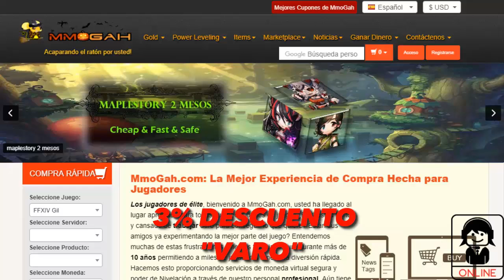✅RAPIDO!! ESTA CARTA TE HACE MILLONARIO EN HORAS!! 100K EN UN DIA | FIFA 19 ULTIMATE TEAM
PARA ENTRAR EN EL SORTEO Y GANAR MONEDAS GRATIS SEGUIRME AQUI!!

Si te gustan los tradeos y quieres conseguir muchas monedas
Este es tu sitio!

PROMESAS FIFA19
FUT19
DEMO FIFA19
FIFA19 JUEGO
ESPERANDO FIFA19
POTM LUCAS
INVERSIONES POTM
TRADEAZO FIFA19
TOTW2 FIFA19
PROMESAS FIFA19
OTW FIFA19
TOTW1 FIFA19
EDLS1 FIFA19
FIFA19
FIFA19 TRADEO
TRADEAZO FIFA19
COMO SER RICO FIFA19
M
NO FIFAPOINTS Y TENGO MILLONES DE MONEDASILLONARIO FIFA19